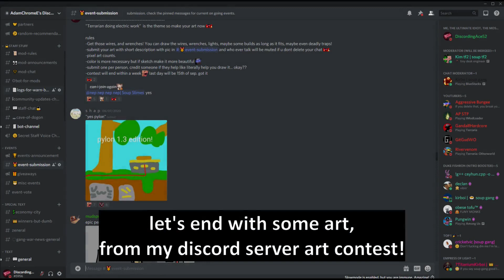Terraria color accessories doesn't make sense...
On Terraria, you'll have to explore, and get some materials before you actually do something... such as accessory! yes, somehow, that plastic ball that probably costs like less than a dollar does something when forged. It's actually more protective then whole armor made out of wood. How logical, but we knew that... but there are some more...

Yes, some Terraria accessories that breaks your mind... with color now!... but why does it require separate item? Why it can't just use some dye, and can't be that's it? Why does it take like 23809 item slots? And yes, it is painful to research all of them on journey mode. Trust me, 1.4 Journey mode added more power, but that comes with great responsibility... and that comes from you clicking the thing 2093 times.

Something about Terraria. well, what do you expect. Terraria 1.4.1 would come out soon, I am waiting on it, will Terraria revive after that?... that's some question.

subscription is free, and you should do it, if you want.

Used music:
-Terraria calamity: Outcast of the sulphurous seas
-Terraria duke fishron
-Terraria old one's army
-[custom]